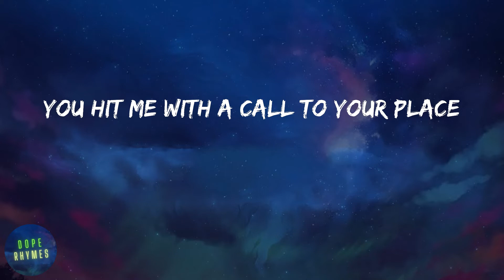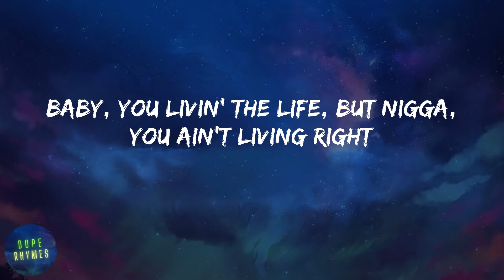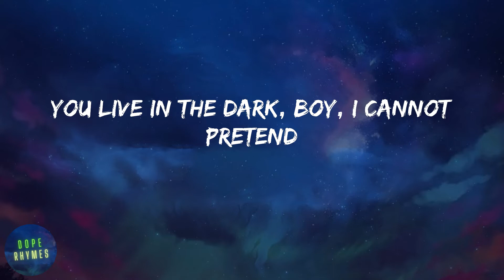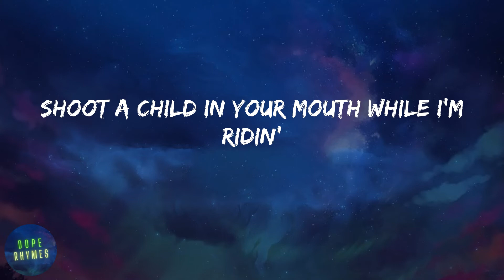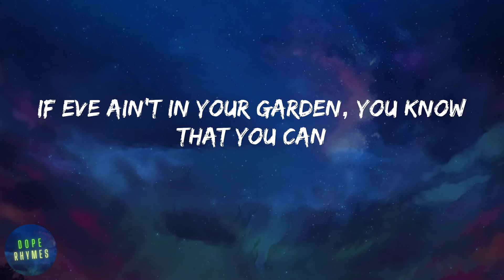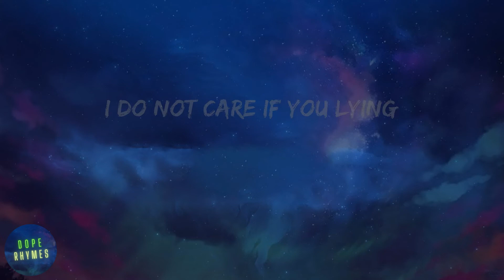Lil Nas X - MONTERO (Call Me By Your Name) (lyrics)